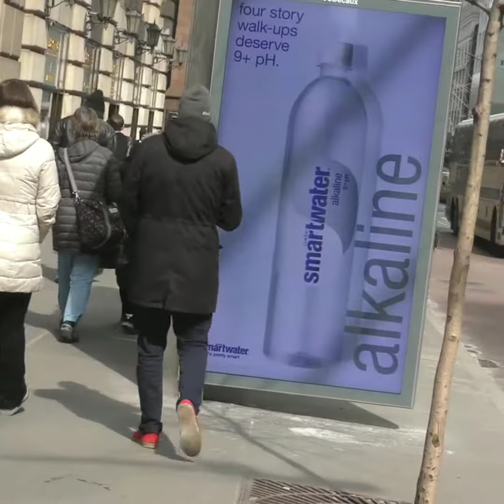Life on the streets of Manhattan New York USA